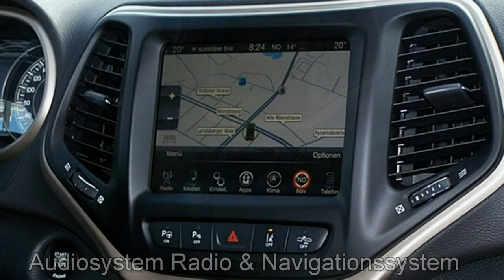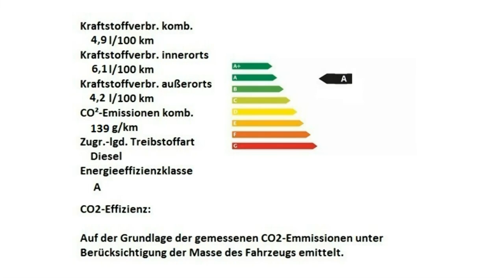Jeep Cherokee Limited Motor Village Berlin jetzt Stell.